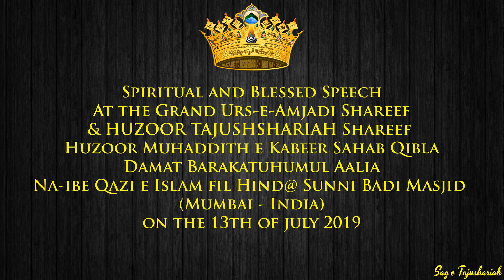Huzoor Muhaddith e Kabeer - URS e Tajushariah wa Urs e Amjadi - 13/7/19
Spiritual and Blessed Speech
At the Grand Urs-e-Amjadi Shareef
& HUZOOR TAJUSHSHARIAH Shareef
Huzoor Muhaddith e Kabeer Sahab Qibla
Damat Barakatuhumul AaliaNa-ibe Qazi e Islam fil Hind@ Sunni Badi Masjid (Mumbai - India)
on the 13th of july 2019